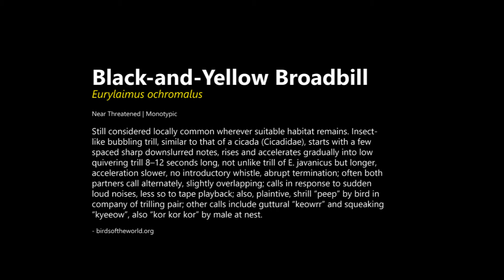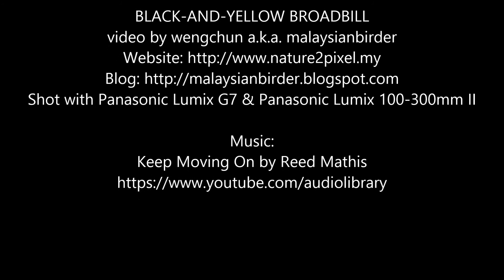Black-and-Yellow Broadbill by malaysianbirder - Panasonic Lumix G7 + Panasonic Lumix 100-300mm II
"Currently considered Near-threatened. Originally thought to be common to abundant throughout its range, and still considered locally common wherever suitable habitat remains. Insect-like bubbling trill, similar to that of a cicada (Cicadidae), starts with a few spaced sharp downslurred notes, rises and accelerates gradually into low quivering trill 8–12 seconds long, not unlike trill of E. javanicus but longer, acceleration slower, no introductory whistle, abrupt termination; often both partners call alternately, slightly overlapping; calls in response to sudden loud noises, less so to tape playback; also, plaintive, shrill “peep” by bird in company of trilling pair; other calls include guttural “keowrr” and squeaking “kyeeow”, also “kor kor kor” by male at nest." - birdsoftheworld.org

Weng Chun a.k.a. malaysianbirder

► 📷 Panasonic Lumix 100-300mm Mark II
► Tripod: Benro
► Mic: Sennheiser ME66 / K6 Shotgun Mic

I am Weng Chun, a malaysianbirder. I have created nature2pixel brand since 2007 when I first obtained my tourist guide licence. Even before 2007, I have been guiding birdwatchers, photographers and digiscopers in the wetlands that i used to work. I enjoy guiding and meeting up with overseas birders as much as I enjoy doing birdwatching and photography (and video too).